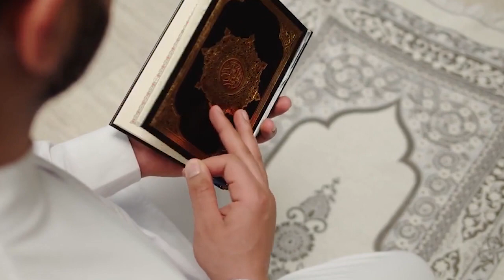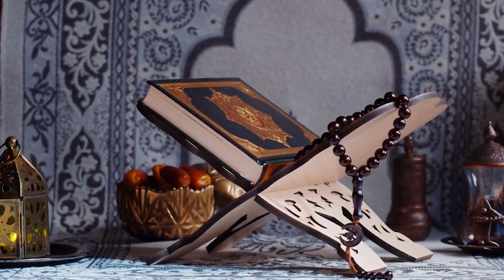A Fascinating Journey Through the History of Religions and Faiths Across the World"